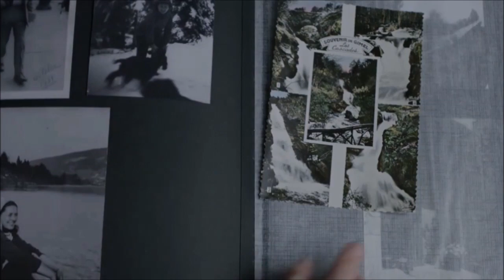Nello scaffale degli oggetti smarriti, Erri De Luca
Erri De Luca. Nello scaffale degli oggetti smarriti
film : Amour, Jean-Louis Trintignant - Emmanuelle Riva, dir. Michael Haneke
voce Roberto Barra - willyrob1000